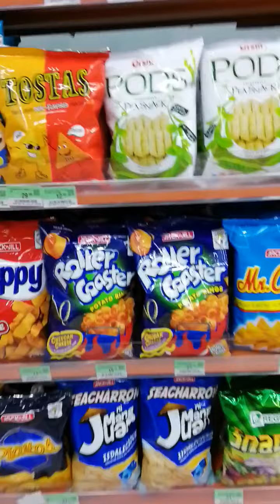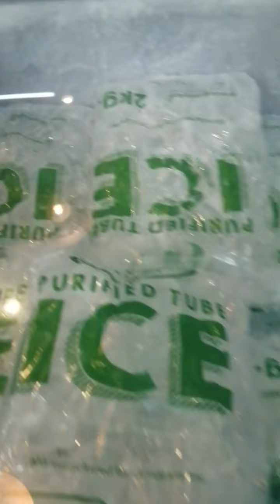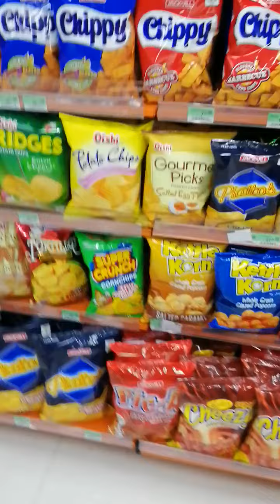Kung Hei Fat Choi... Just chillin'